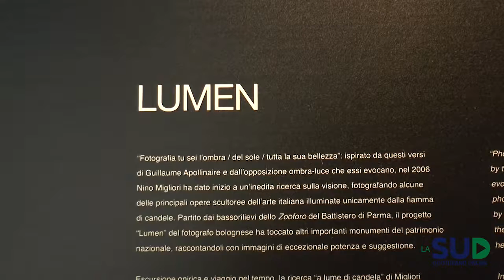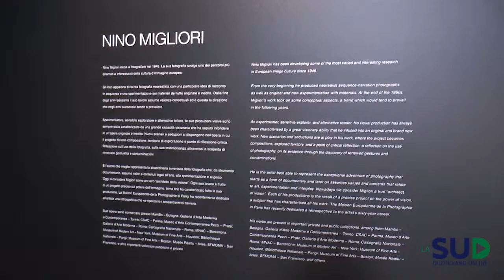"Lumen-Cristo velato": la mostra a lume di candela di Nino Migliori al Castel Nuovo